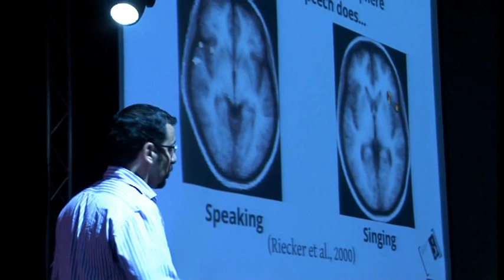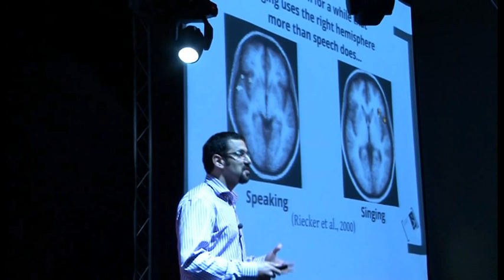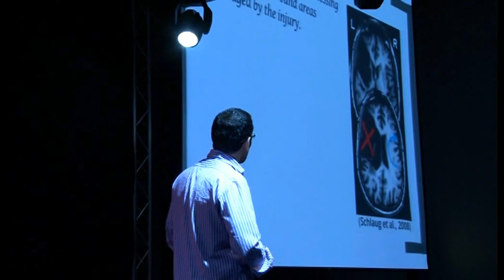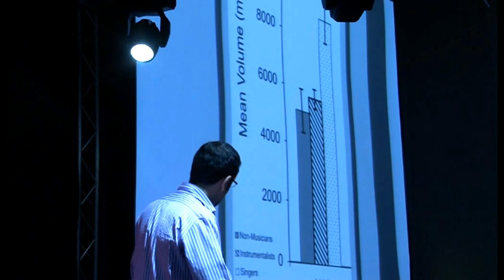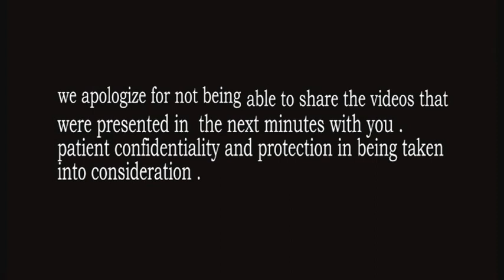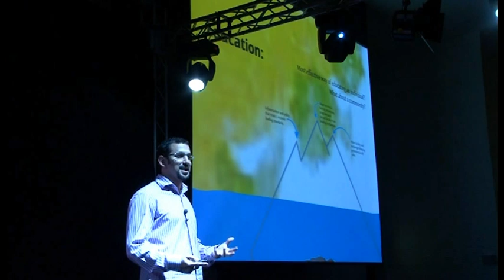Gus Halwani at TEDxAbuDhabi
Gus Halwani
Neuroscientist and Jazz guitarist
TEDxAbuDhabi, UAE, May 26, 2012
What do a Funky Jazz guitarist, neuroscientist and teacher have in common? No idea? Gus Halwani is what. Currently finishing his Doctoral Dissertation at Harvard-MIT, Health Sciences and Technology, Gus is a self confessed learning junkie. He has the uncanny ability to make people from all walks of life feel knowledgeable and respected by being open to new ways of thinking. I am sure that there are not too many people in the world who have Quantitative Celluar Neuroscience next to jazz guitar as hobbies on their CV.

Among other things, (like researching the links between Music, Neuro-imagery and stroke recovery) Gus is making a gutsy effort to create a better link between those who develop education policies to those who know how the brain works, The ultimate goal being, that the policy writers are better informed as to what goes on in the classroom and so can write policies that are more effective to education as a whole -- that's affects us all right?